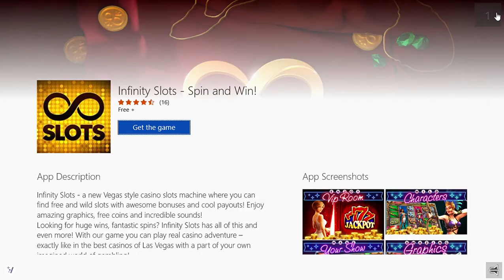SPICY SPELL UNLOCKED [Angry Birds 2]